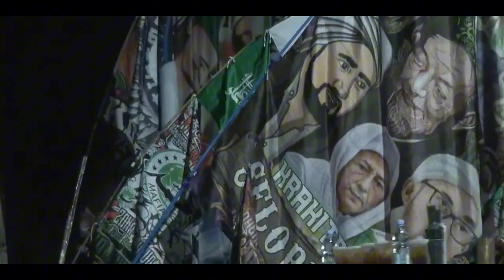Sholawat Gus Wahid dalam rangka Rutinan Rijalul Ansor Klaten Selatan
Rutinan Rijalul Ansor Glodogan Klaten Selatan bersama Gus Wahid Syarifuddin Ahmad, H. Yoga Hardaya, S.H., KH. Ibrahim, Habib Hasan, Gus Marzuki, Gus Abdul Hamid dan Dimeriahkan Oleh Hadroh SORBAN (ANSOR BANSER Klaten Selatan)